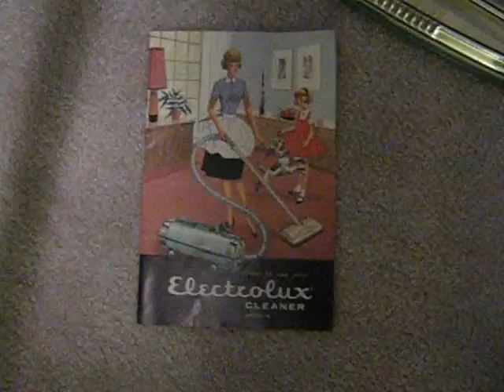Electrolux model G vacuum MINT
Its funny how I have changed my mind about this color.  I used to only like the brown model and thought this teal was weird but then one day like a switch I changed my mind and was on the pursuit for a perfect example of one and I found it right here.  The lettering on the PN is still intact there are no dings scrapes or anything.  It came with all the original tools and hose and manual, which makes it even better.  It blows my mind the suction/noise ratio its so quiet yet very powerful even by todays standards.